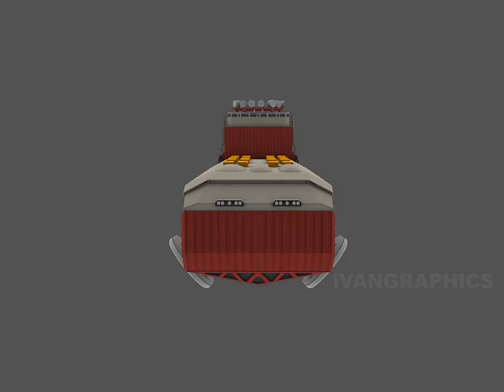Space cargo ship design concept 3D Model W.I.P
A space cargo ship design concept. Mock-up model is based on a sketch i made.
Model - 3DS Max